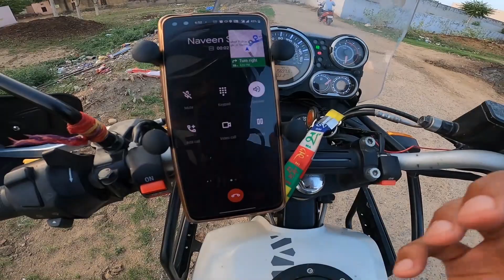Exploring Villages of Rajasthan | Jhunjhunu | Rajasthan Ride | Royal Enfield Himalayan |Ep-03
Hey! In this vlog we are riding through the raw villages of Jhunjhunu district of Rajasthan with Royal Enfield Himalayan. If you haven't watched yet 1st & 2nd episodes of this series, suggesting you to watch those first. Sharing below the link of those episodes.

Waiting for your suggestions in comment section.

rajasthan, rajasthan villages, unexplored villages, ride, royal enfield himalayan, himalayan, rajasthan ride.